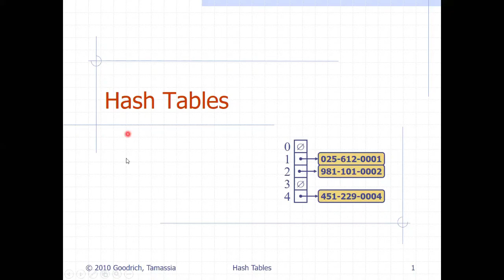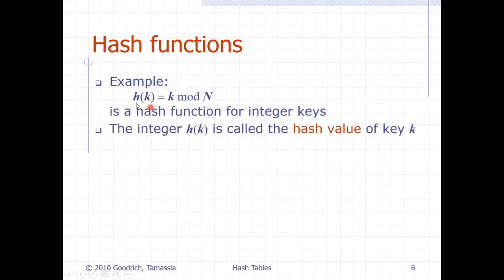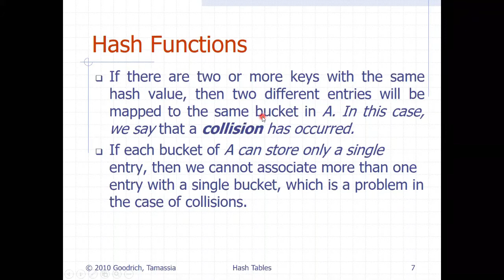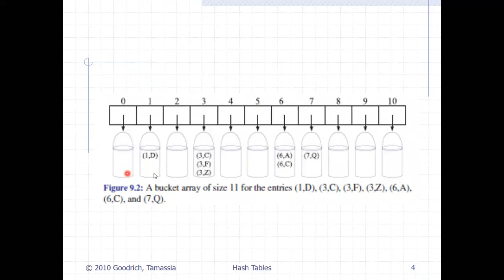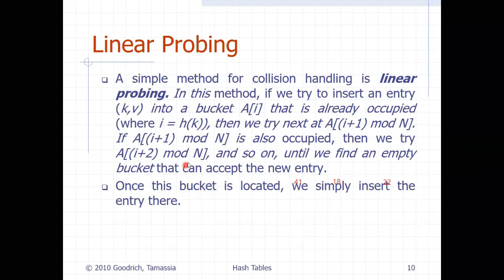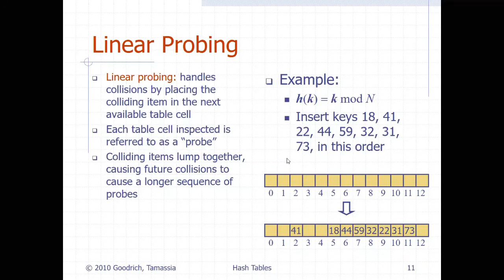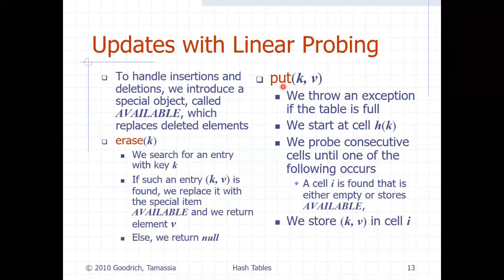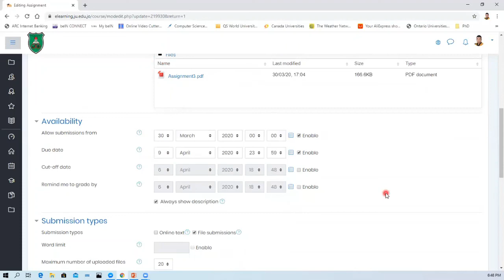Hash Tables Video Lecture 4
Theory of Algorithms Lecture
using Zoom.us
Lecture Date and Time 06/04/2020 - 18:00 - 19:00

Hash Tables
Bucket Array
Hash Functions
Collision Handling
Linear Probing
Search with Linear Probing
Updates with Linear Probing